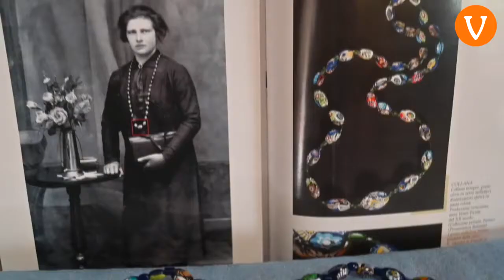Fino al 20 settembre la mostra "Riflessi di luce" alla Casa Museo Andriollo di Olle